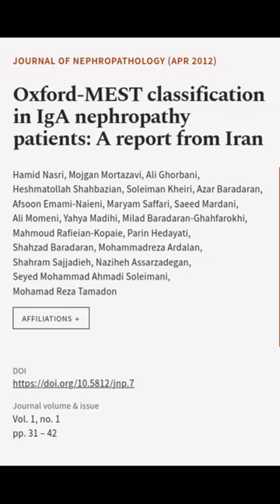Oxford-MEST classification in IgA nephropathy patients: A report from Iran | RTCL.TV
### Keywords ###

### Article Attribution ###
Title: Oxford-MEST classification in IgA nephropathy patients: A report from Iran
Authors: Hamid Nasri, Mojgan Mortazavi, Ali Ghorbani, Heshmatollah Shahbazian, Soleiman Kheiri, Azar Baradaran, Afsoon Emami-Naieni, Maryam Saffari, Saeed Mardani, Ali Momeni, Yahya Madihi, Milad Baradaran-Ghahfarokhi, Mahmoud Rafieian-Kopaie, Parin Hedayati, Shahzad Baradaran, Mohammadreza Ardalan, Shahram Sajjadieh, Naziheh Assarzadegan, Seyed Mohammad Ahmadi Soleimani ,and Mohamad Reza Tamadon

### Video Timestamps ###
0:00:00 - Summary
0:00:24 - Title
0:00:30 - End